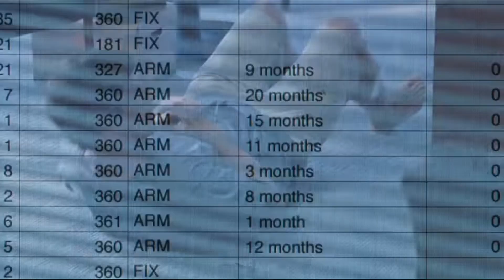"I Am Going to Bet Against the Housing Market" (The Big Short)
The Big Short is a 2015 American biographical comedy-drama film directed by Adam McKay and written by McKay and Charles Randolph, based on the 2010 book The Big Short: Inside the Doomsday Machine by Michael Lewis showing how the financial crisis of 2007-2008 was triggered by the United States housing bubble. The film stars an ensemble cast, including Christian Bale, Steve Carell, Ryan Gosling, Brad Pitt, Melissa Leo, Hamish Linklater, John Magaro, Rafe Spall, Jeremy Strong, Finn Wittrock, and Marisa Tomei. The film centers on the lives of several American investors who anticipate and profited from the subprime mortgage market crash.